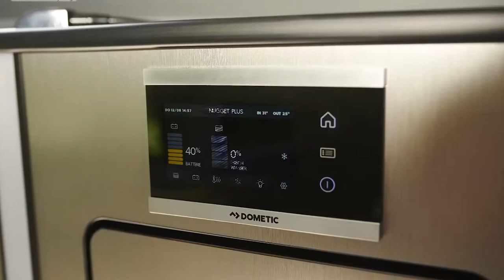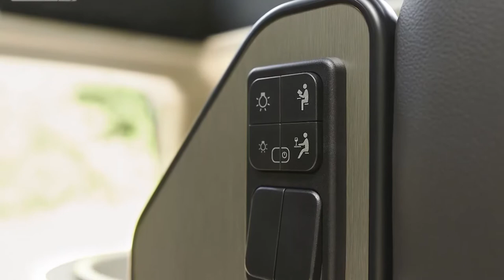Ford lança dos modelos de motorhome com a Transit